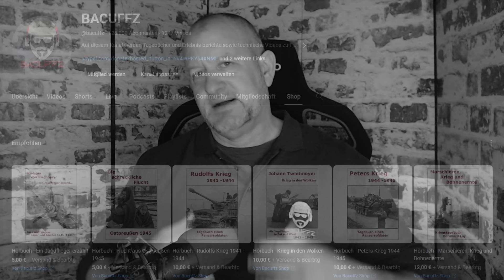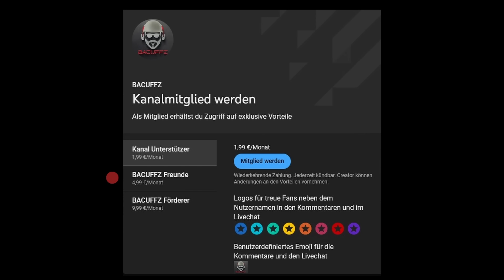Aus dem Kessel entkommen.....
In diesem Video geht es um den Obergefreiten Hufschmidt und seinen Kampf im Kessel von Stalingrad. Angehöriger der 16. Panzerdivision und im Erdkampf eingesetzt, glich eine Verwundung dort eigentlich schon einem Todesurteil.

▶️Links zu...